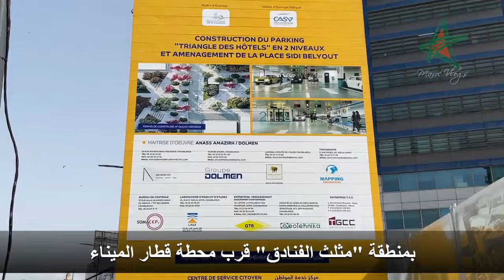باركينغ تحت أرضي جديد قرب محطة قطار الميناء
Construction d'un nouveau parking sous terrain au centre ville de Casablanca Maroc